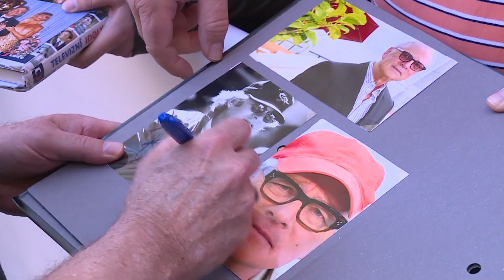Highlights (July, 3)